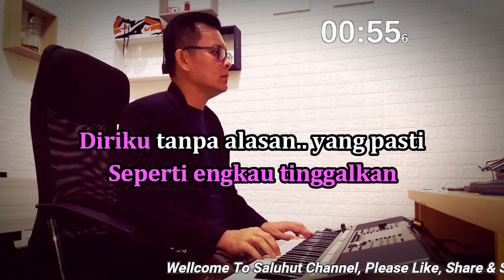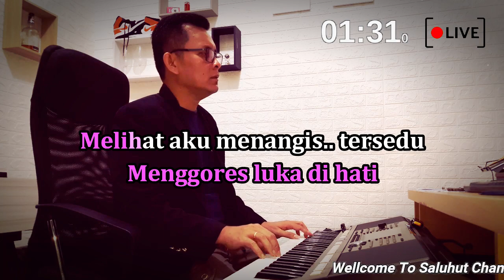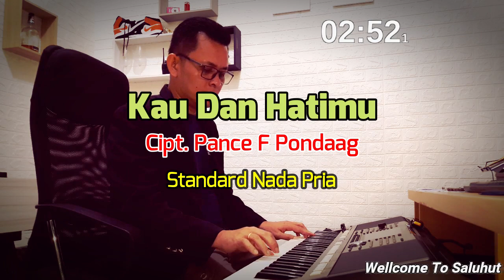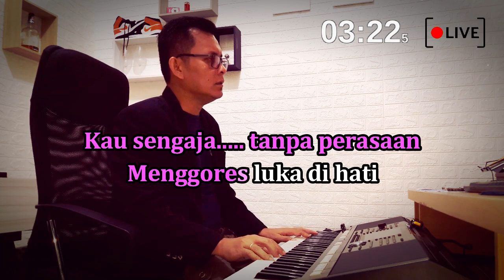KAU DAN HATIMU ll KARAOKE PANCE ll MERIAM BELINA ll NADA PRIA G=DO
Judul : Kau Dan Hatimu

Andai esok kau temukan
Seseorang pengganti diriku
Jangan, jangan terulang kembali
Seperti engkau tinggalkan diriku
Tanpa alasan yang pasti
Sering sudah kecewanya hati ini melihatmu
Kau sengaja tanpa perasaan
Menggores luka di hati
Melihat aku menangis tersedu
Mudahnya kau berjanji
Semudah kupercaya
Sakit di dada ini
Sungguh perih
Manis yang kunikmati
Balut bersama duka
Bagai angin berhembus
Kau datang dan pergi dariku